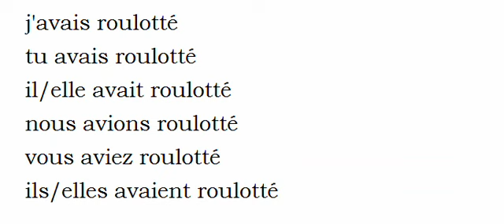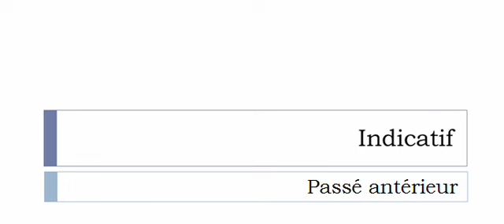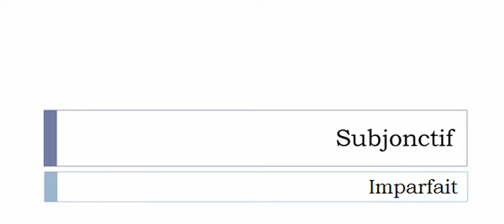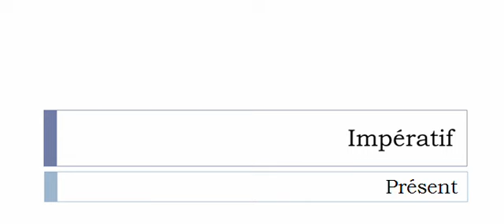Learn French conjugation with me # Verb = Roulotter